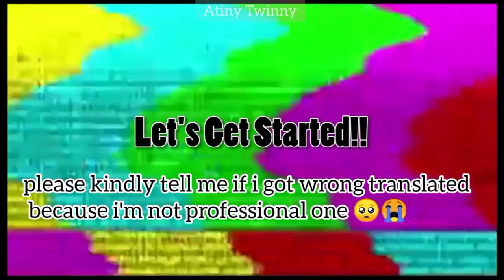Just ATEEZ Showing Their Loves to Jongho Way "Too Much"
Hello Everyone!

ATEEZ The Black Cat Nero Performance Video already reaching 1Million Views! and Seonghwa PONYTAIL and BLACK HAIRED Yunho is back!!

anyway, please please don't forget to VOTE ATEEZ on MAMA ;;) and streams Inception too!!

well, welcome to this channel! maybe you guys also want to check some of our videos as below.

and many moree, please kindly check on our youtube channel ;)

So sorry for some of the videos's quality and we will do better for the next next video.

Hope you guys like this video about ust ATEEZ Showing Their Loves to Jongho Way "Too Much"!

Please subscribes, like and leaves comments also suggestion what kind of videos we should do in the future!

Please also inform us if we missed the credit or something that you guys think offended.